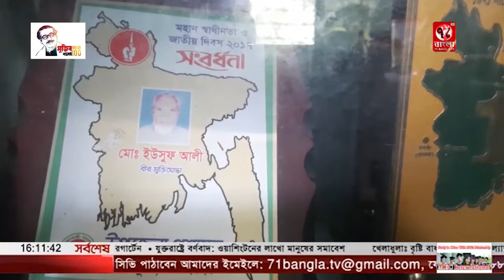ঝিনাইদহে ইবি শিক্ষার্থী তিন্নি নিহতের ঘটনায় বিচারের দাবিতে উত্তাল ইবি ক্যাম্পাস